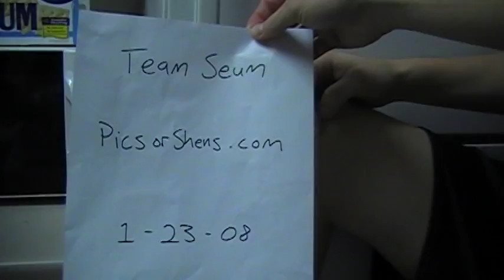picsorshens - 6 saltines team seum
the first 3 didnt get in the shot...but believe me, they're there.